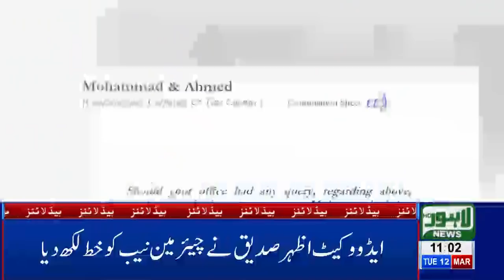11 AM Headlines Lahore News HD – 12th March 2019